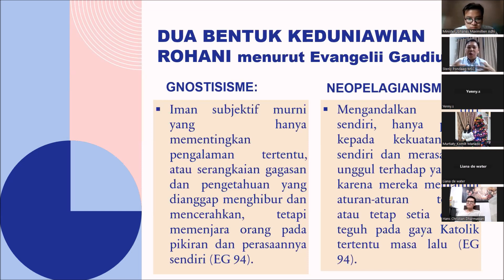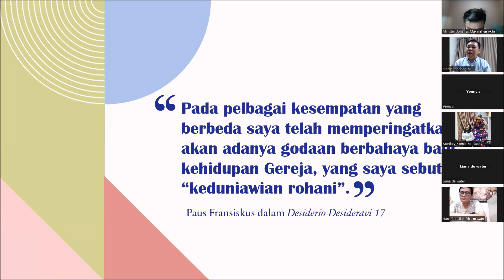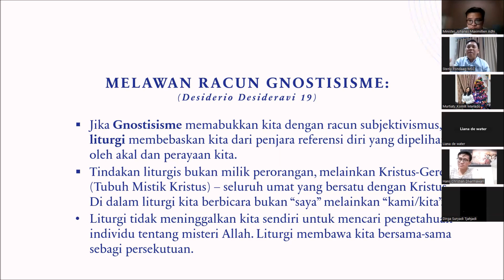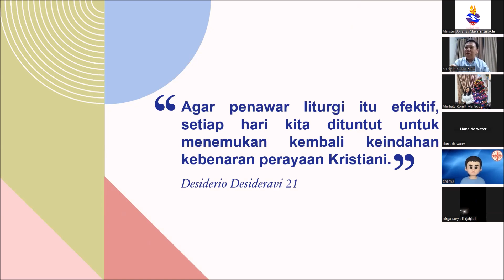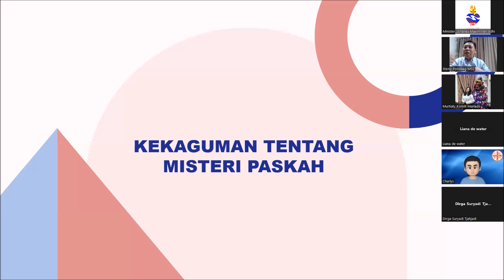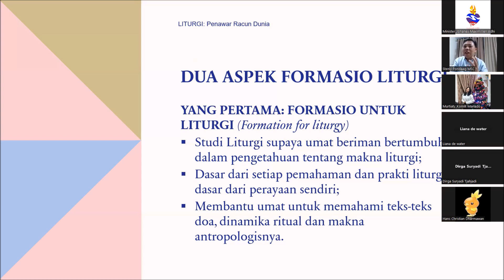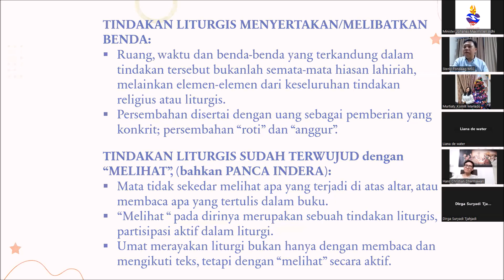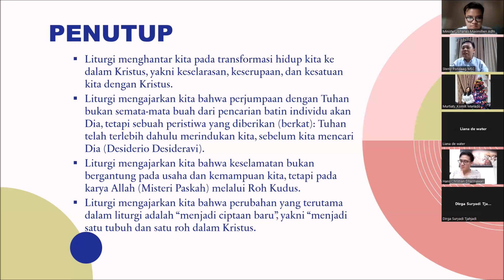Liturgi Jadi Obat Manjur dari Kehampaan Hidup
Pengajaran dari Pastor Stanley Pondaag MSC, dosen liturgi dari Sekolah Tinggi FIlsafat Pineleng